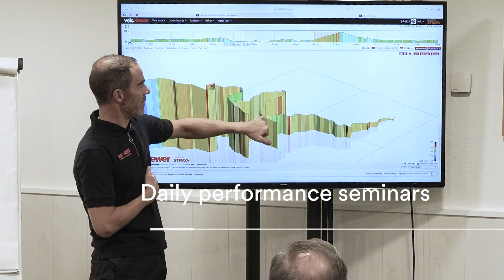EF Pro Cycling Training Camp with Team EF Coaching, Lloret de Mar, Spain Nov 13-20 2024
Join us at the EF Pro Cycling Team Training Camp!

Come train with the pro team at our winter training camp in Lloret de Mar, Spain, 13-20 November 2024.

You’ll have full team support on and off the bike including daily coached training rides with Team EF Coaching designed to improve your skills, techniques and tactics while taking in the best roads of the Catalonian coast. This camp is all about making you a better cyclist, using all the tools and experience from the highest level of the sport.

Enjoy exclusive access to the team including a tour of the Service Course, meals with the staff and riders and of course a chance to ride with the pros. You can even rent or purchase one of the Cannondale team bikes to ride.

This is a unique chance to get the full pro treatment with a WorldTour teams EF Education-EasyPost and EF Education-Cannondale that will be an incredible kick start your cycling season.

Places are extremely limited so book now to avoid missing out, find out more